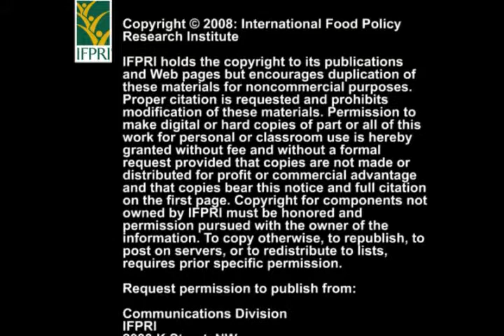Knowledge and Innovation Conference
Knowledge and innovation for agricultural development
Kwadwo Asenso-Okyere, International Food Policy Research Institute
Advancing Agriculture in Developing Countries through Knowledge and Innovation
International Conference
April 7-9, 2008, Addis Ababa, Ethiopia